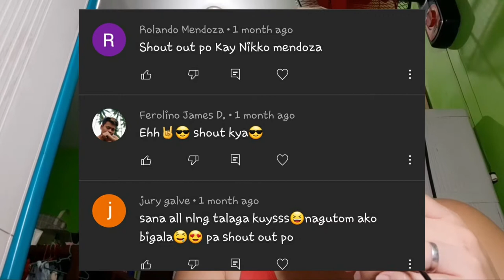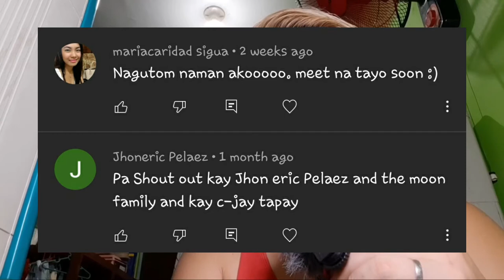1ST STAYCATION @SHELLRESINDECES in MOA W/ MY SISTERS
The Much Awaited Staycation @smdcshellresidences in MOA is finally here 😘😘😘 there will be till part 2 or even 3 😍😍😍

Watch out for that mga "Ka Sana All" "Sosyal"